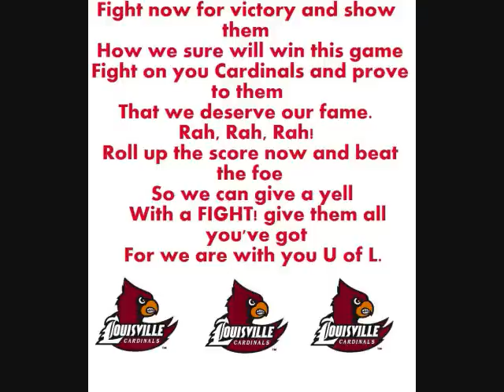Louisville Fight Song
THAT EASY! Fight song for the Cardinals of the U of L.